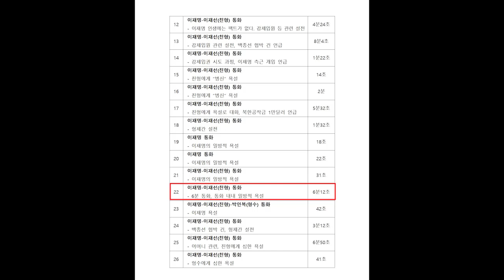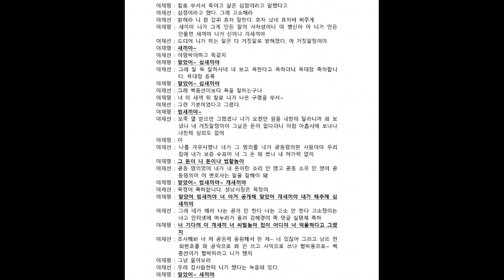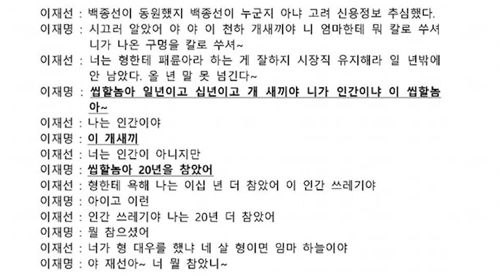이재명 녹음파일 22번 이재명－이재선(친형) 통화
6분 통화, 통화 내내 일방적 욕설